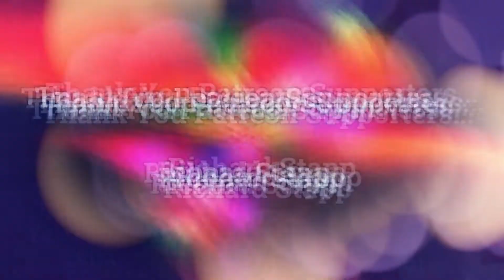Rocket League #7 - Casual 3v3 Standard